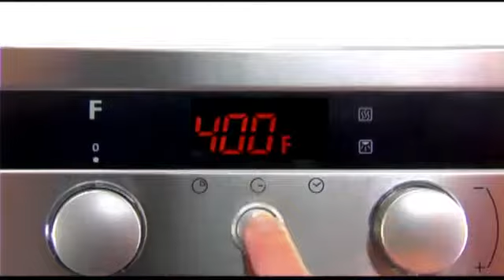Revolutionary UltraPro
For more information about various Tupperware® product categories and business opportunities,